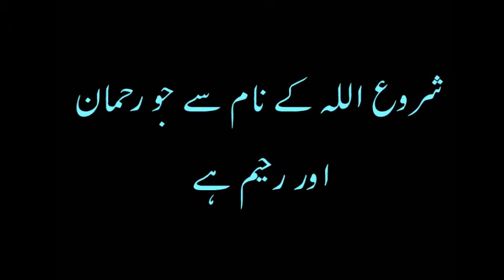113 Al Falaq(سورة الفلق) | (With Urdu Translation) Recitation by Sheikh Mishary Rashid Alafasy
113 Al Falaq(سورة الفلق) | Recitation by Sheikh Mishary Rashid Alafasy

(With thanks : I-Media Production (on behalf of High Quality))

Source the text in Description :
ByTowards Understanding the Quran
Source the text files Qur'an and the translation:
By Tanzil: International Qur'anic Project

Chapter Introduction
AL-FALAQ
Name
Although these two Surahs of the Qur'an are separate entities and are written in the also under separate names, yet they are so deeply related mutually and their contents so closely resemble each other's that they have been designated by a common name (the two Surahs in which refuge with Allah has been sought). Imam Baihaqi in has written that these Surahs were revealed together, that is why the combined name of both is . We are writing the same one Introduction to both, for they discuss and deal with just the same matters and topics. However, they will be explained and commented on separately below.

Hadrat Hasan Basri, 'Ikrimah, 'Ata' and Jabir bin Zaid say that these Surahs are Makki. A tradition from Hadrat 'Abdullah bin 'Abbas also supports the same view. However, according to another tradition from him, it is Madani and the same view is held also by Hadrat 'Abdullah bin Zubair and Qatadah. One of the traditions which strengthens this second view is the which Muslim, Tirmidhi, Nasa'i and Imam Ahmad bin Hanbal have related on the authority of Hadrat 'Uqbah bin 'Amir. He says that the Holy Prophet (upon whom be peach) one day said to him: "Do you know what kind of verses have been revealed to me tonight? - these matchless verses are and . This is used as an argument for these Surahs to be Madani because Hadrat 'Uqbah bin 'Amir had become a Muslim in Madinah after the , as related by Abu Da'ud and Nasa'i on the basis of his own statement. Other traditions which have lent strength to this view are those related by Ibn Sa'd, Muhiyy-us-Sunnah Baghawi, Imam Nasafi, Imam Baihaqi, Hafiz Ibn Hajar, Hafiz Badr-uddin 'Ayni, 'Abd bin Humaid and others to the effect that these Surahs were revealed when the Jews had worked magic on the Holy Prophet (upon whom be peace) in Madinah and he had fallen ill under its effect. Ibn Sa'd has related on the authority of Waqidi that this happened in A.H. 7. On this very basis Sufyan bin Uyainah also has described these Surah as Madani.
The conditions under which these two Surahs were sent down in Makkah were as follows. As soon as the Holy Prophet (upon whom be peace) began to preach the message of Islam, it seemed as though he had provoked all classes of the people around him. As his message spread the opposition of the disbelieving Quraish also became more and more intense. As long as they had any hope that they would be able to prevent him from preaching his message by throwing some temptation in his way, or striking some bargain with him, their hostility did not become very active. But when the Holy Prophet disappointed them completely that he would not effect any kind of compromise with them in the matter of faith, and in Surah Al-Kafirun they were plainly told: "I do not worship those who you worship nor are you worshipers of Him Whom I worship. For you is your religion and for me is mine", the hostility touched its extreme limits. More particularly, the families whose members (men or women, boys or girls) had accepted Islam, were burning with rage from within against the Holy Prophet. They were cursing him, holding secret consultations to kill him quietly in the dark of the night so that the Bani Hashim could not discover the murderer and take revenge; magic and charms were being worked on him so as to cause his death, or make him fall ill, or become mad; satans from among the men and the jinn spread on every side so as to whisper one or another evil into the hearts of the people against him and the Qur'an brought by him so that they became suspicious of him and fled him. There were many people who were burning with jealousy against him, for they could not tolerate that a man from another family or clan than their own should flourish and become prominent. For instance, the reason why Abu Jahl was crossing every limit in his hostility to him has been explained by himself: "We and the Bani Abdi Manaf (to which the Holy Prophet belonged) were rivals of each other: they fed others, we too fed others; they provided conveyances to the people, we too did the same; they gave donations, we too gave donations, so much so that when they and we have become equal in honor and nobility, they now proclaim that they have a Prophet who is inspired from the heaven; how can we compete with them in this field? By God, we will never acknowledge him, nor affirm faith in him". (, vol. I, pp. 337-338).